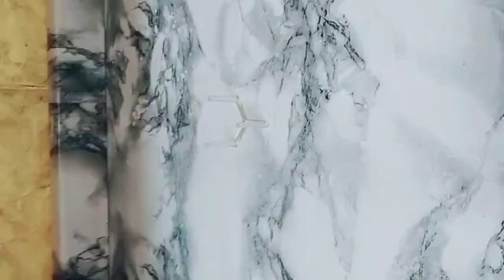افكار وحيل وتدابير منزليه رائعه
بحبكم في الله احلى اخوات